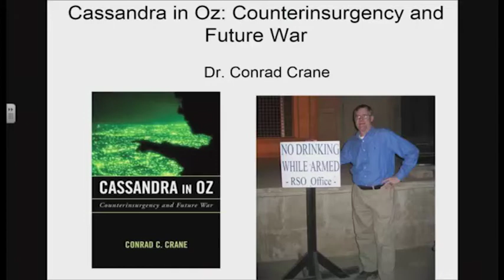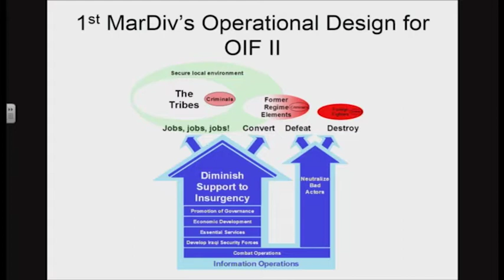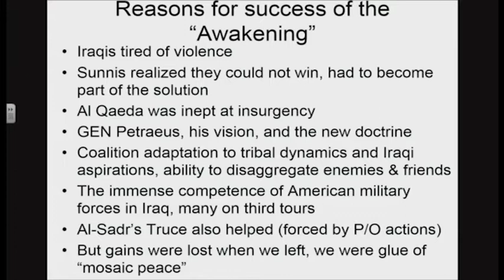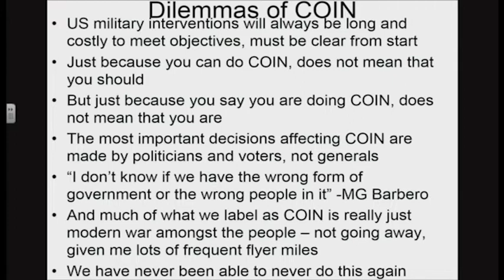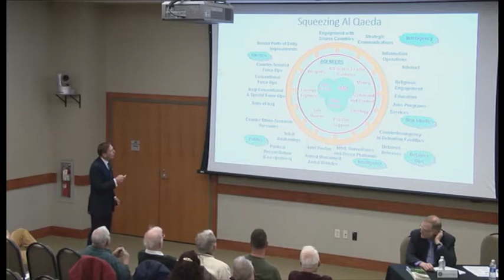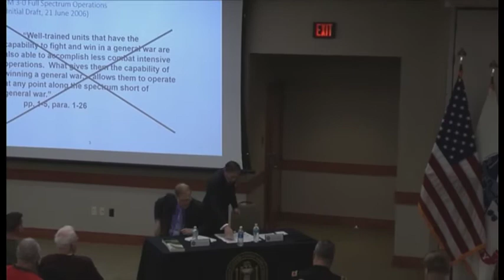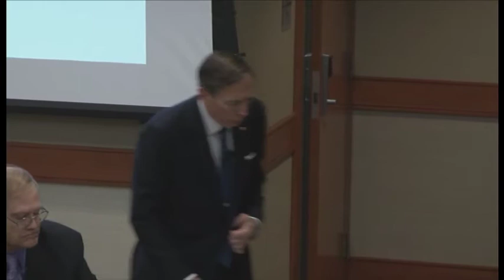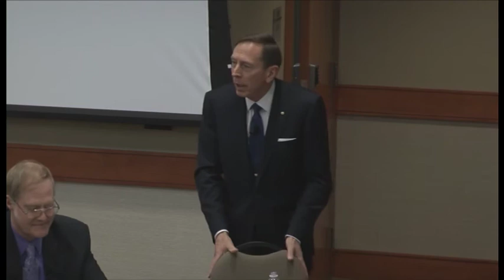Cassandra in Oz: Counterinsurgency and Future War by Dr. Conrad Crane and GEN (Ret.) David Petraeus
Cassandra in Oz: Counterinsurgency and Future War by Dr. Conrad Crane and General (Ret.) David Petraeus

In the years following the tragedy of September 11, 2001, the United States military grasped at the best way to engage in two wars, while remaining the world’s super power. Dr. Conrad Crane, only recently retired from active duty service in the U.S. Army, found himself a modern Cassandra, warning the military leadership about the preparation requirements for the U.S. Army and Marine Corps to conduct stability operations and counterinsurgency in Iraq. Dr. Crane’s continued push for proper planning in the eventual reconstruction of Iraq attracted the scrutiny of then-commanders General David H. Petraeus, U.S. Army (Retired) and General James Mattis, U.S. Marine Corps (Retired). On Saturday, March 18, 2017 at 2:00 PM, Dr. Crane and GEN Petreaus discussed the development of the formal response to the unpreparedness of American Forces: Field Manual 3-24/Marine Corps Warfighting Publication 3-33.5 Counterinsurgency. The presentations were complimented by questions and discussion from panelists Dr. Richard Lacquement, Colonel John Martin, U.S. Army (Retired), and Colonel Robert Balcavage, all of whom either served under GEN Petreaus and were implementers, or worked with Dr. Crane in development of the Counterinsurgency (COIN) manual. They discussed the implementation of the COIN doctrine, details about what went right and wrong in Iraq, and the lessons learned from over a decade of war.